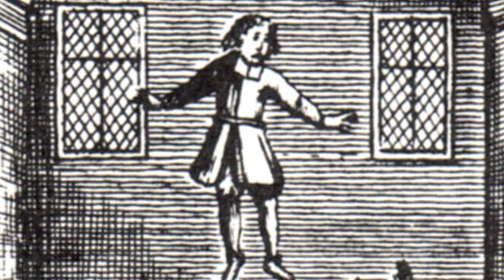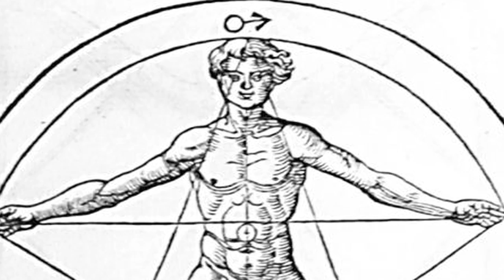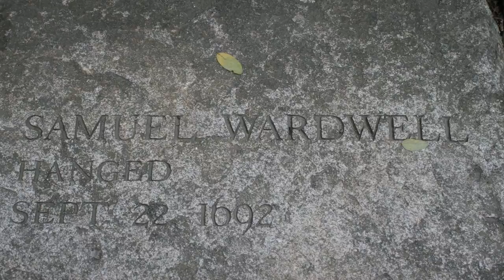Spook Stories - Samuel Wardwell 1692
The tale of one of the less famous victims of the witch trials. For class